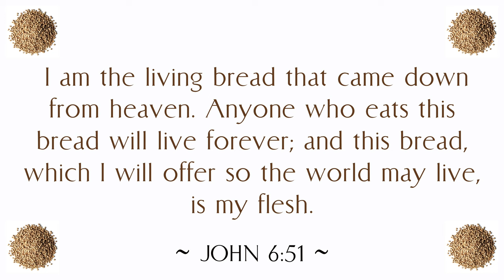Manna: Provision for Eternity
During this series, we've been looking at all the different ways God provides. This week, we turned to the New Testament where Jesus teaches us to not be concerned about perishable things like food and to stop being so worried about where our daily needs are coming from. He has it. He will provide. Instead, we should be spending our energy seeking the eternal life He wants to give you.